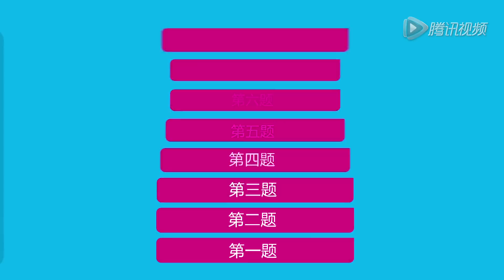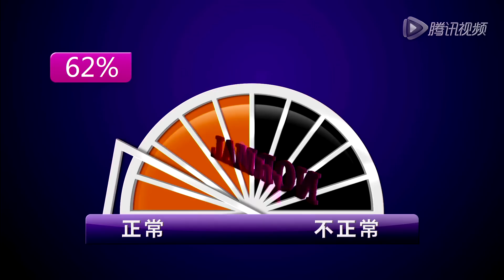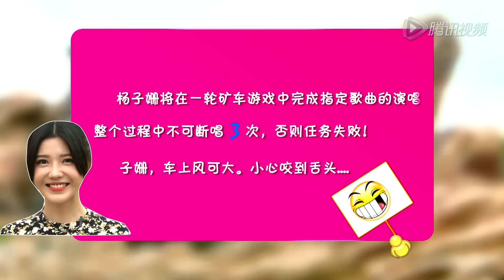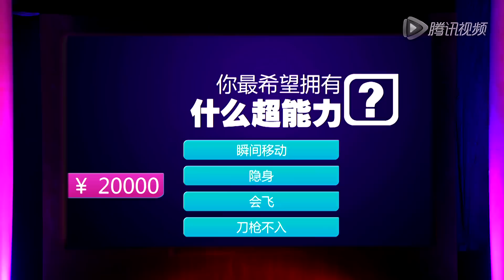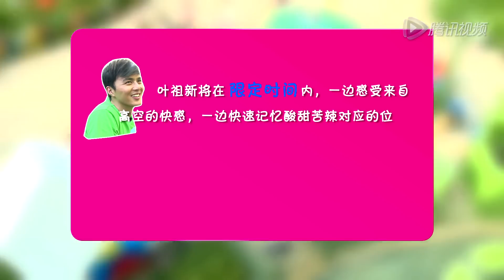《你正常吗》完整版：[第10期]林志玲蔡康永内地综艺节目合体首秀